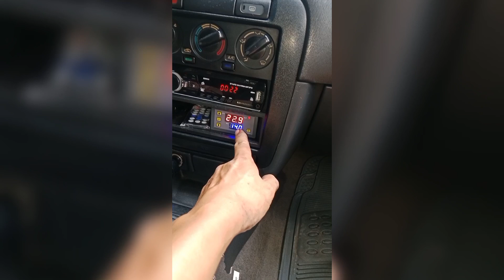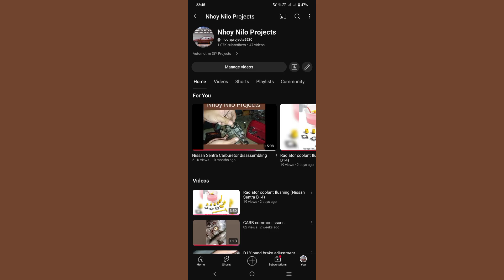tensioner bearing replacement Nissan Sentra GA13 engine